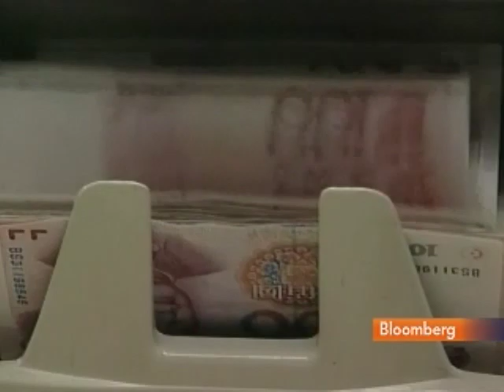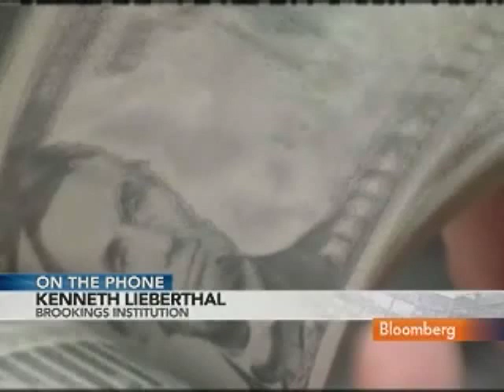Lieberthal Doubts `Massive' China Flight from U.S. Debt: Video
Aug. 17 (Bloomberg) -- Kenneth Lieberthal, a senior fellow at the Brookings Institute, a Washington policy group, talks about the outlook for China's economy and the mainland's holdings of U.S. Treasuries.
     China cut its holdings of Treasury notes and bonds by the most ever, raising speculation the plunge in U.S. yields that sent two-year rates to a record low has made government securities too expensive for some investors. Lieberthal talks with Bloomberg's Rishaad Salamat from Washington. (Source: Bloomberg)